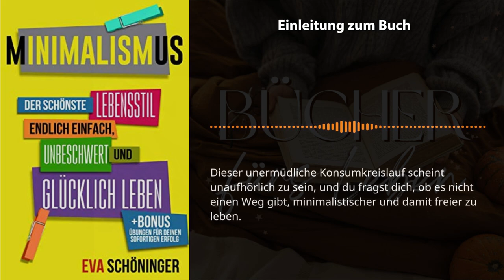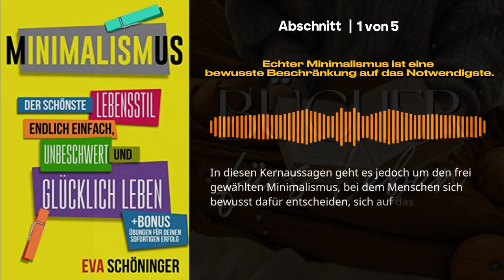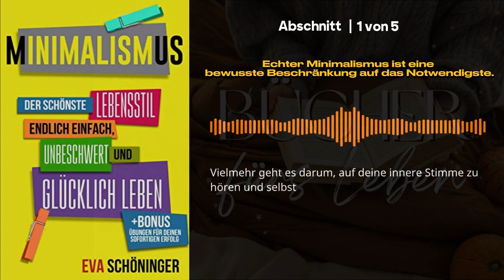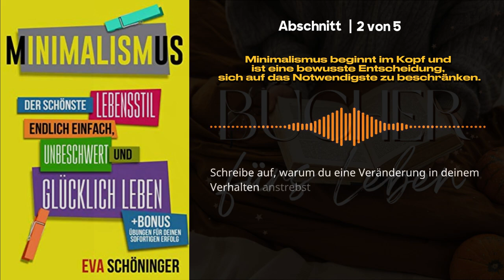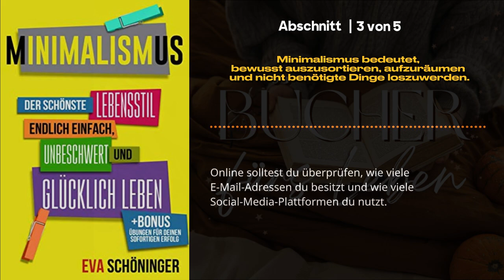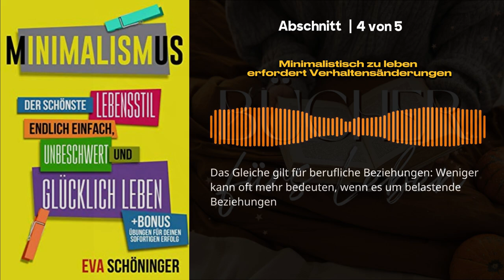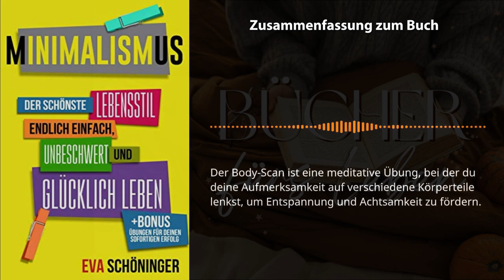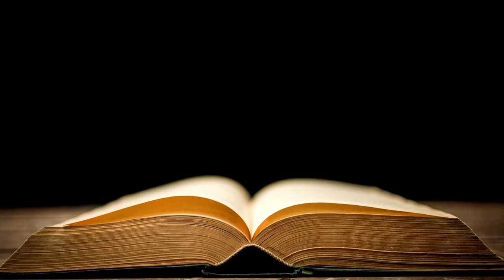Minimalismus 📖 von Eva Schöninger - Einfach und glücklich leben - Buchzusammenfassung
Minimalismus - Eva Schöninger - Einfach und glücklich leben - Buchzusammenfassung

Komplettes Buch kostenlos lesen mit Amazon Prime

In diesem aufschlussreichen Video befassen wir uns mit den Prinzipien des Minimalismus, wie sie Eva Schöninger in ihrem Buch "Minimalismus" vorstellt, das zum Nachdenken anregt. Begleiten Sie uns auf der transformativen Reise zu einem vereinfachten und freudvollen Leben.

Schöningers "Minimalismus" bietet wertvolle Anleitungen zum Entrümpeln unserer physischen Räume, zum Loslassen von materiellem Besitz und zur Konzentration auf das, was wirklich wichtig ist. Entdecken Sie, wie eine minimalistische Denkweise zu mehr Klarheit, höherer Produktivität und einem tieferen Gefühl der Erfüllung führen kann.

In dieser fesselnden Hörbuchzusammenfassung lernen wir die von Schöninger erörterten Schlüsselkonzepte kennen, einschließlich praktischer Tipps zur Vereinfachung unserer täglichen Routinen und zur Schaffung bewusster Gewohnheiten. Indem wir den wesentlichen Aspekten unseres Lebens Priorität einräumen und Ablenkungen beseitigen, können wir uns vom ständigen Lärm und der Überforderung befreien, was letztlich zu einem sinnvolleren Leben führt.

Ganz gleich, ob Sie Stress abbauen, Ihr geistiges Wohlbefinden verbessern oder Raum für persönliches Wachstum schaffen wollen, diese Buchzusammenfassung als Hörbuch ist Ihr Einstieg in einen minimalistischen Lebensstil. Schließen Sie sich den unzähligen Menschen an, die bereits von der tiefgreifenden Einfachheit und dem Glück, das sie mit sich bringt, profitiert haben.

Lassen Sie sich Eva Schöningers "Minimalismus" nicht entgehen und beginnen Sie noch heute Ihre Reise zu einem einfacheren, glücklicheren Leben!

Einfach und glücklich leben ist nicht einfach! Das ist das Motto, mit dem Minimalismus-Autorin Eva Schöninger das Buch Einfach und glücklich leben: Buchzusammenfassung Hörbuch überzeugt. Die besten Ideen und Erfahrungen ihres langjährigen Lebens als Minimalistin, die sich auch als Gesundheitsberaterin und Ernährungsberaterin selbständig machte.

Mögen Sie dieses Video und teilen Sie es mit anderen, die an einem bewussteren und erfüllteren Leben interessiert sind.

Die Welt der Minimalisten ist von Reichtum gespickt! Doch was sind minimalismus, wohin geht es mit der minimalen Lebensweise, was verbirgt sich hinter dem Begriff "Einfach leben"? Eva Schöninger erklärt uns in diesem Buch exklusiv, warum sie sich für diese Lebensweise entschieden hat, was sie davon glücklich macht und was man bei minimalismus beachten sollte.

Minimalismus: Eva Schöninger
Einfach und glücklich leben: Buchzusammenfassung Hörbuch
Der Begriff "Minimalismus" wurde in den 1990er Jahren von Eva Schöninger geprägt. Sie lebte in einem winzigen Zweitwohnsitz mit weniger als 20 Möbeln, alles lag an seinem Platz und störte nie. Bis zu ihrem Tod 2009 lebte Eva mit weniger als 200 Dingen.

Kapitel dieser Zusammenfassung von Minimalismus - Eva Schöninger:

00:05
Einleitung zum Buch "Minimalismus von Eva Schöninger"

01:29
1 - Echter Minimalismus ist eine bewusste Beschränkung auf das Notwendigste.

03:30
2 - Minimalismus beginnt im Kopf und ist eine bewusste Entscheidung, sich auf das Notwendigste zu beschränken.

05:21
3 - Minimalismus bedeutet, bewusst auszusortieren, aufzuräumen und nicht benötigte Dinge loszuwerden.

07:13
4 - Minimalistisch zu leben erfordert Verhaltensänderungen

08:42
5 - Die Praxis der Meditation und Dankbarkeit

10:05
Zusammenfassung zum Buch "Minimalismus von Eva Schöninger"

Einfach und glücklich leben - Minimalismus - Eva Schöninger - Buchzusammenfassung Hörbuch

Was bedeutet es eigentlich, sein Leben minimalistisch zu führen? Wie sieht ein minimalistischer Lebensstil im Alltag aus, und was können wir tun, um auf diese Art und Weise zu leben? In dieser Zusammenfassung geben wir dir eine Idee davon, was Minimalismus (2018) ausmacht.

Eva Schöninger wurde 1986 in Bayern geboren. Als Autorin ist sie vor allem an Themen rund um die Persönlichkeitsentwicklung interessiert.